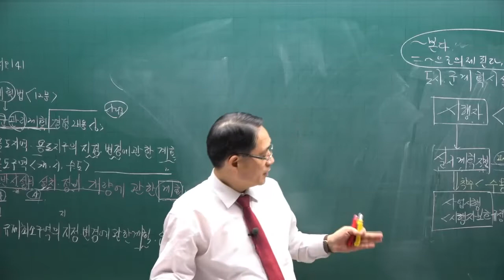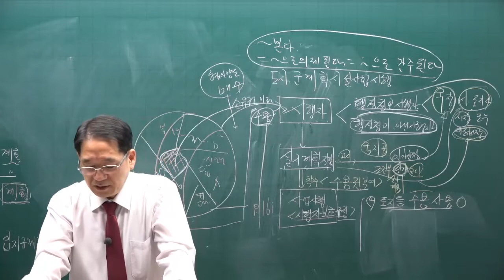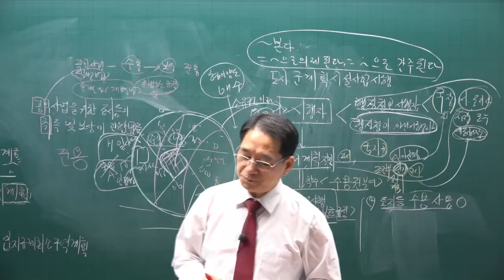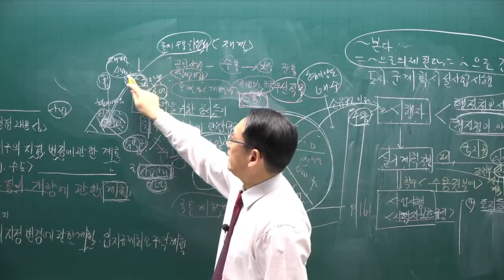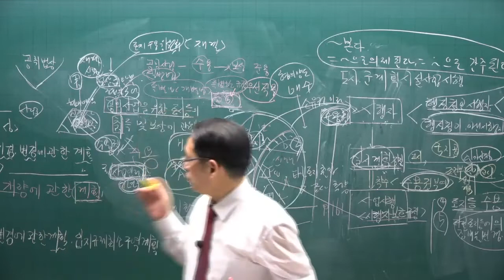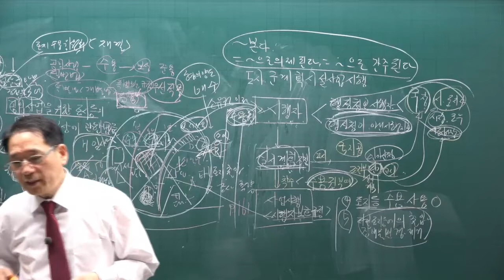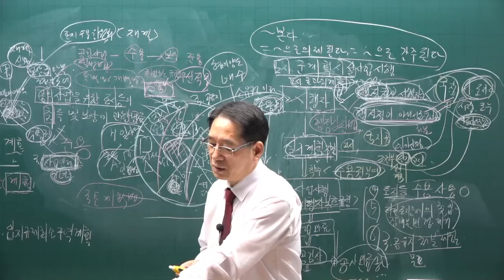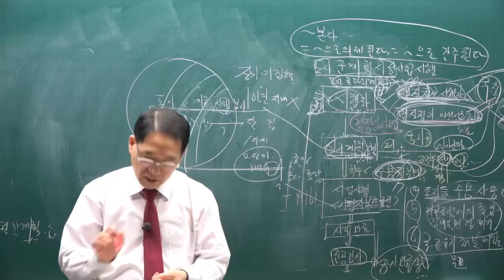[공전무] 제 33회 공인중개사 공법 기본이론강의 23강